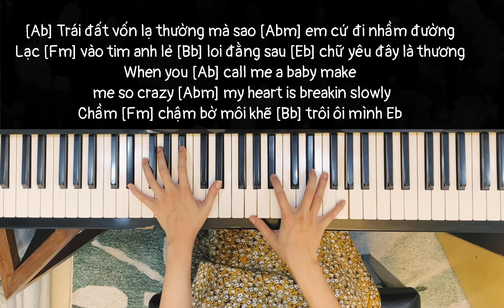🎹[Hướng Dẫn Đệm Hát] Phải Chăng Em Đã Yêu- Juky San ft. Redt | Mây Piano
Mây Piano
🙋🏻‍♀️ Piano Teacher, Music Cover, Pianist

🎹 Đăng ký nhận thông tin qua Fanpage của Mây nhé hoặc số điện thoại 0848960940